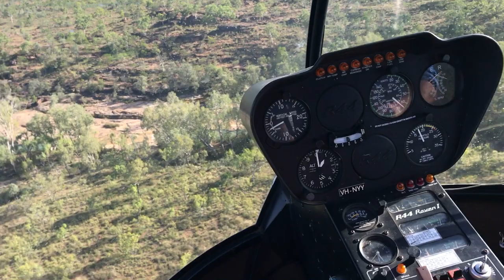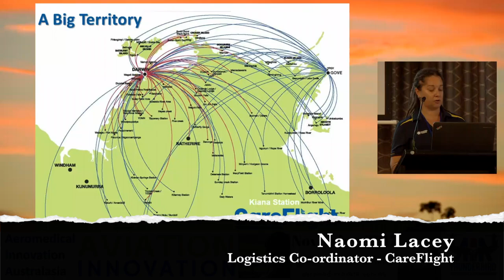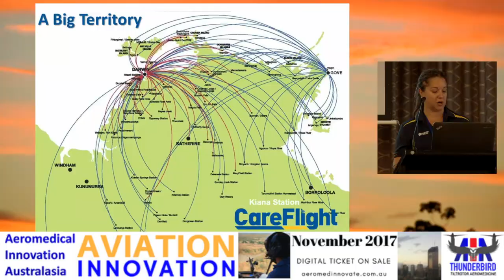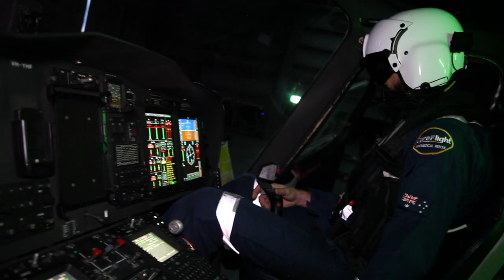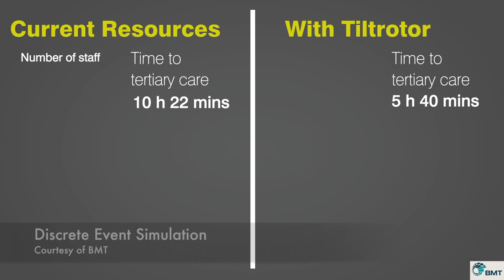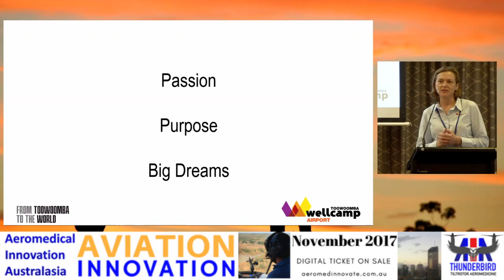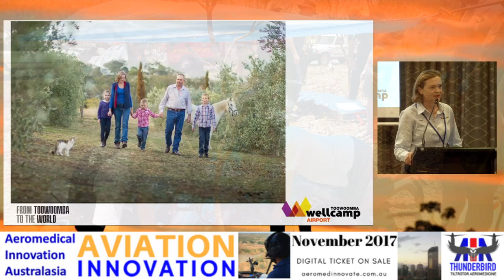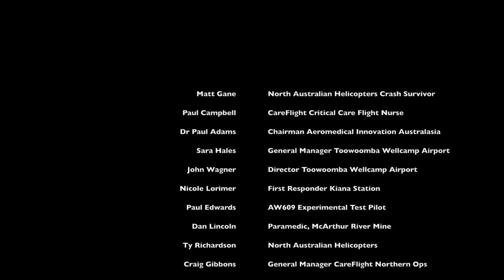Proper Crook in the Top End: Tiltrotor Territory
The long awaited Thunderbird Documentary is finally here.

Filmed in April 2017, it illustrates the human face of why tiltrotor aircraft are needed as soon as is sensibly achievable within the Australian aeromedical system.

Project Thunderbird has a broadened focus for "powered-lift" aviation, with tiltrotor aircraft being the first opportunity in this new era for civilian aeromedicine.

For the case of Matt Gane, the nearest most appropriate tertiary hospital facility for the correct treatment of his injuries is located in Darwin.